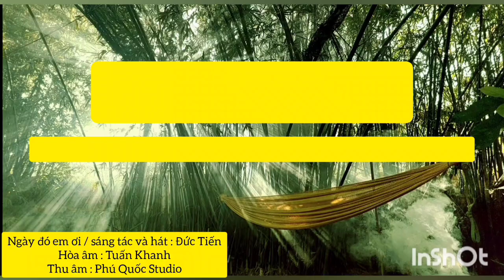Đã từng có một sự lên tiếng sâu sắc của Tăng Đoàn Giáo Hội Phật Giáo Việt Nam ( 2016 )